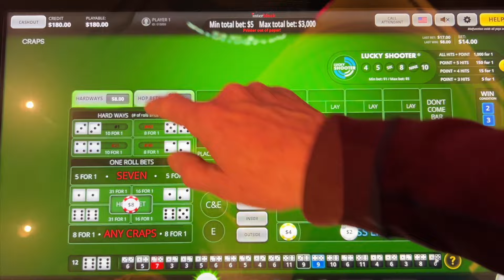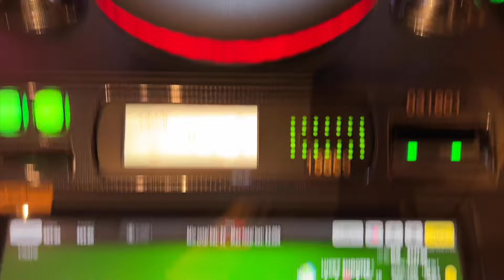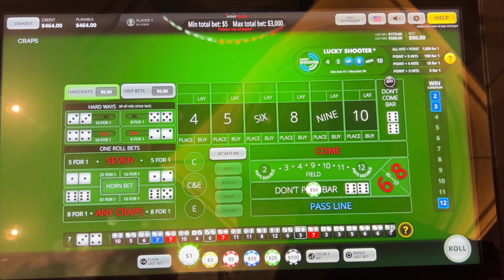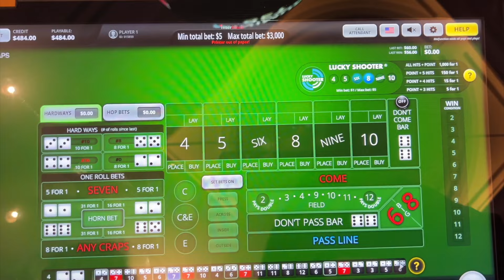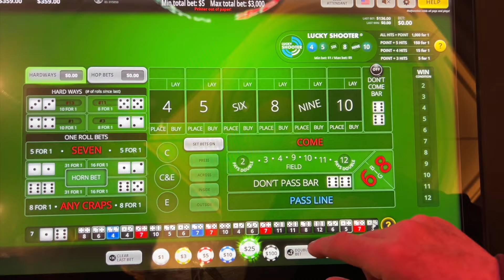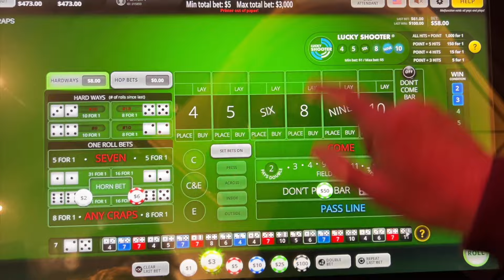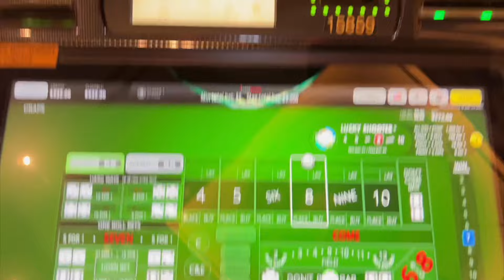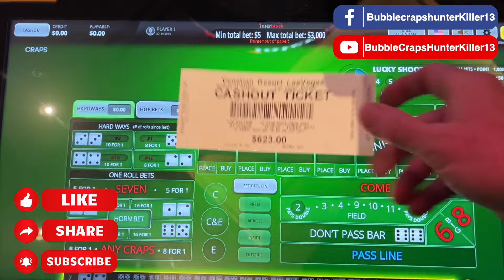BubbleCrapsHunterKiller at the Venetian for a nice quick win.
@BubbleCrapsHunterKiller13 played at the Venetian with Mrs HunterKiller tonight and got out with a nice +$300 win and hit the slots for an amazing night up over $5000.